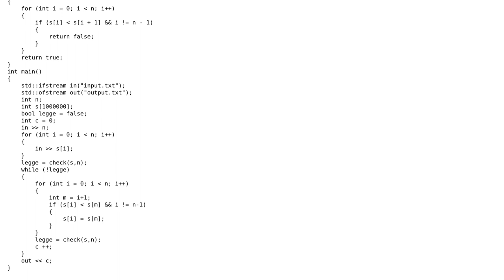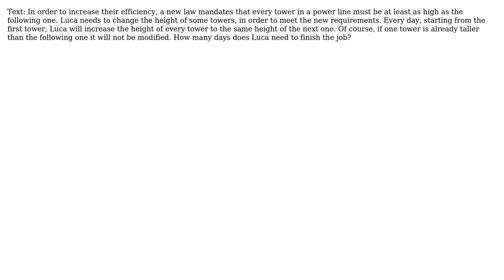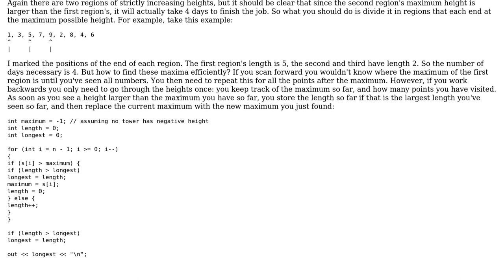Code Review: How can I optimize this code for a powerline?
With thanks & praise to God, and with thanks to the many people who have made this project possible! | Content (except music & images) licensed under CC BY-SA | Music | Images & others | With thanks to user Klayser user G. Sliepen and the Stack Exchange Network Trademarks are property of their respective owners. You are responsible for your own actions.